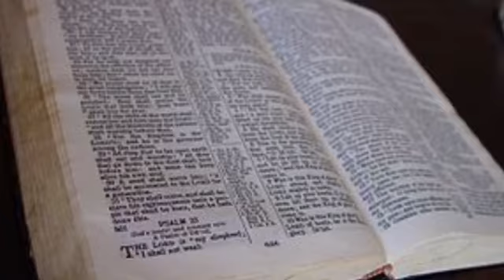Father Forgive Me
Soul Music